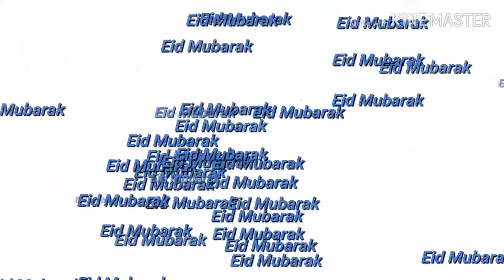Eid MUBARAK !!!!!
Happy Eid Al Adha Mubarak!